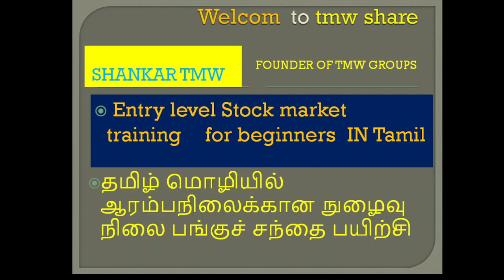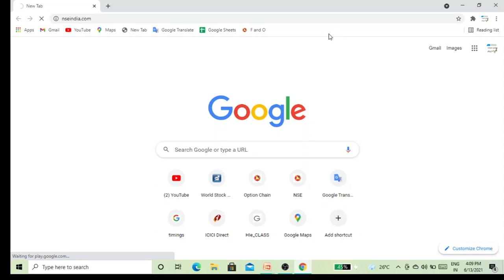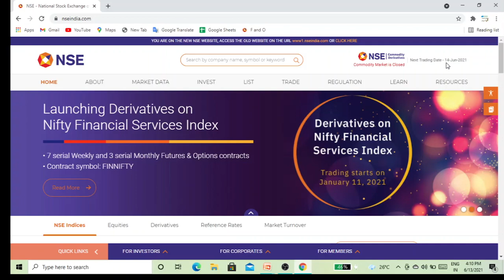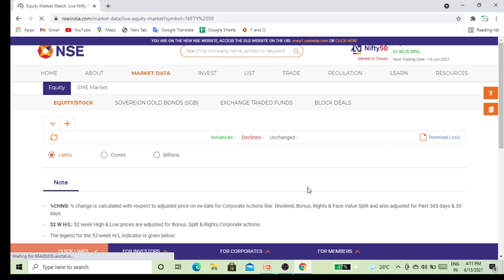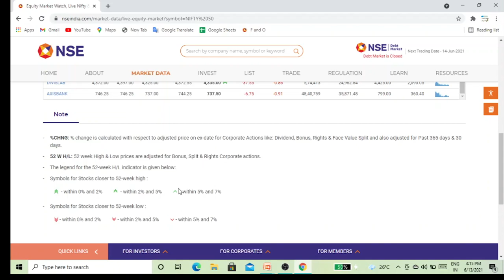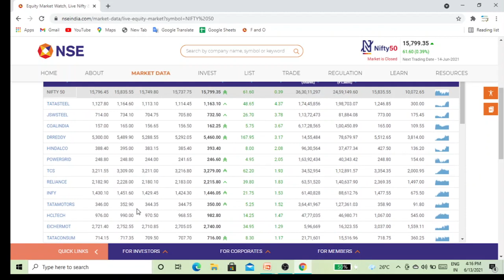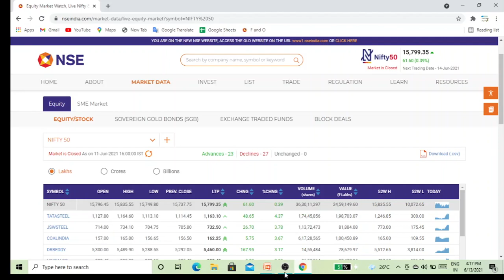new NSE website how to use ? in part 1 videos புதிய என்எஸ்இ வலைத்தளம் பகுதி 1 வீடியோக்களில் எப்படி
Entry level stock market training for Beginners in tamil                                   how to use NSE website in beginners .,                                                                                            how to select the stocks in NSE website we will we discuss this video in clarity and clearly  .                                                                                                                        ஆரம்பத்தில் என்எஸ்இ வலைத்தளத்தைப் பயன்படுத்துவது எப்படிஎன்எஸ்இ இணையதளத்தில் பங்குகளை எவ்வாறு தேர்ந்தெடுப்பது என்பது குறித்து இந்த வீடியோவை தெளிவாகவும் தெளிவாகவும் விவாதிப்போம்,